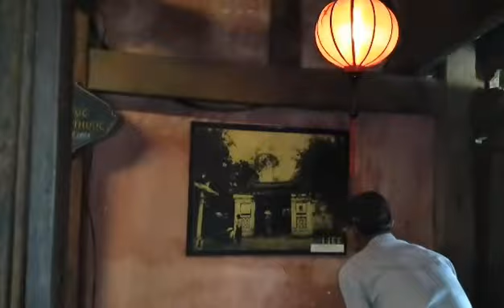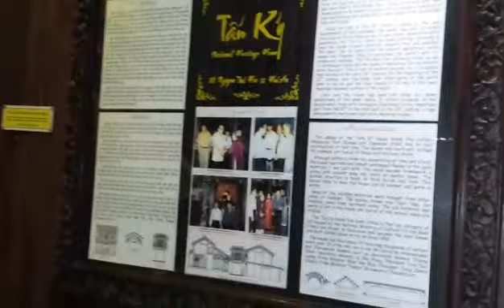Hoi An-lantern city of Vietnam.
Hoi an is a lantern city of Vietnam,it's an amazing place to visit and you will get best view in night that will make you amazed,Hoi An is famous for trading for past too,it was hub for trading with Japan and China in past time.